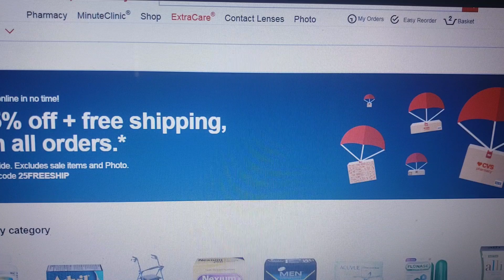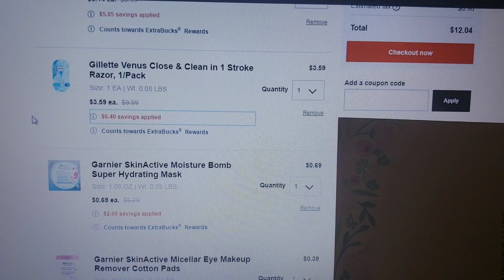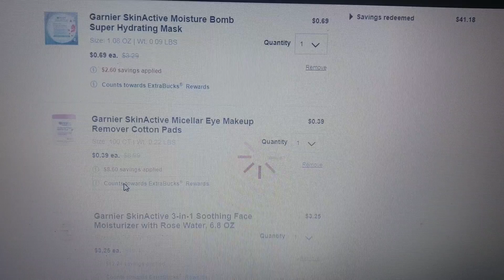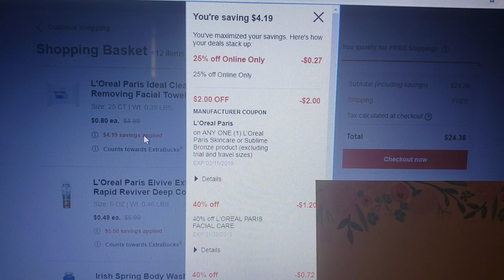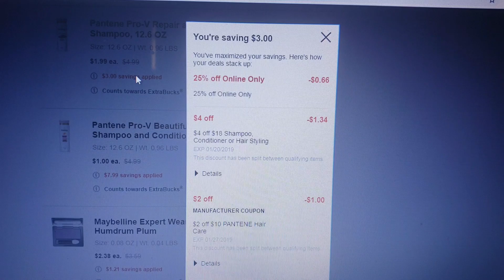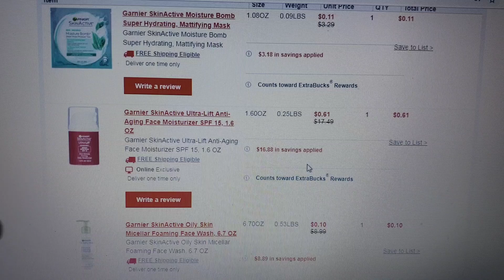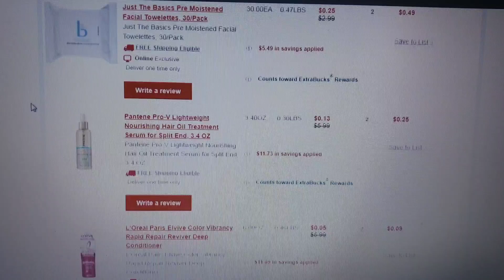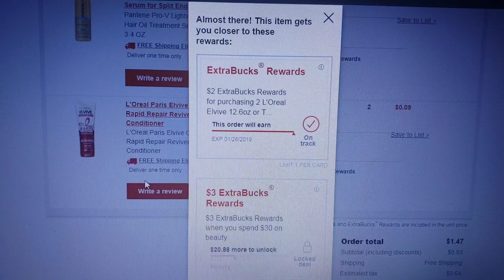CVS COMPRA EN LINEA|ENVIO GRATIS|Randee Saves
NO OLVIDEN USAR EBATES, PUEDEN USAR MI ENLACE
(ambos conseguimos bonos al utilizar mi enlace de referencia)